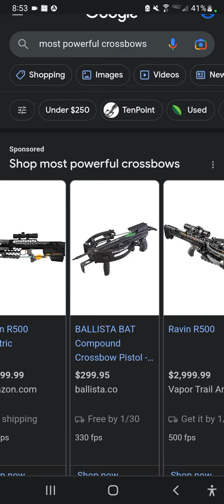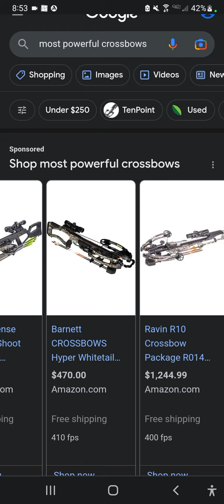help me understand these price differences